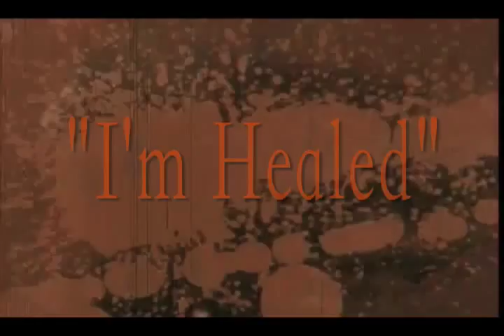Holy Sons - I'm Healed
"I'm Healed" by the Holy Sons from the album Decline of the West.

We own no rights.  Fan of Emil Amos.  Don't sue us, enjoy.